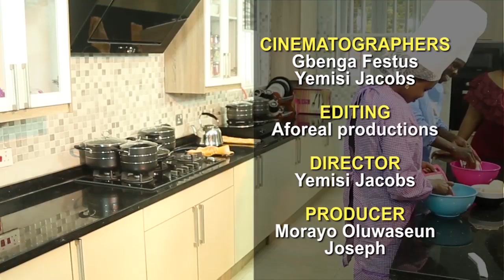Ijebu with one of his fan prepared Ijebu town favorite delicacy Ikokore on Olowosibi (Season 5)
Enjoy! Watch Olowosibi on AfricaMagicYoruba, Every Saturday 9:30-10am